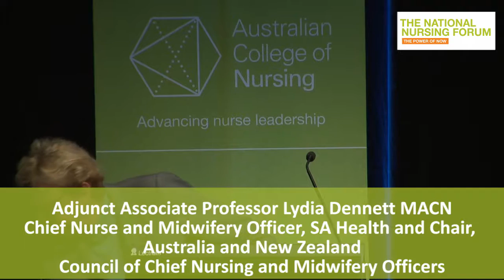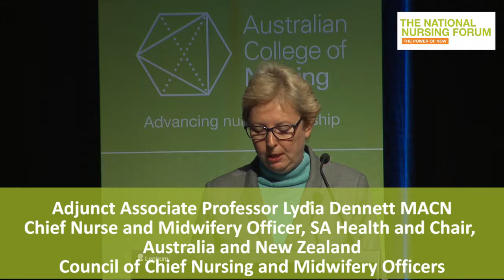Adjunct Associate Professor Lydia Dennett MACN